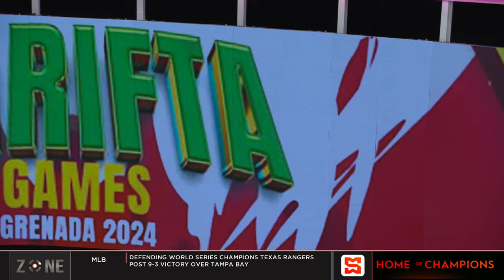Jamaica dominates 51st CARIFTA medal table. Topping the table with 84 medals.